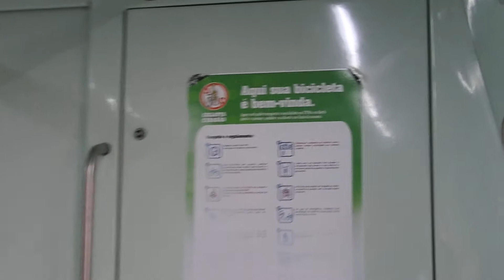Série 9000 CPTM 9028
Partindo da Luz na linha 11 .